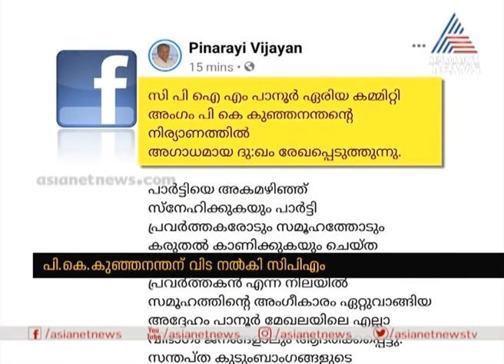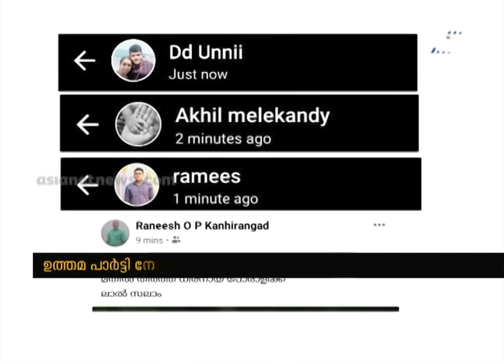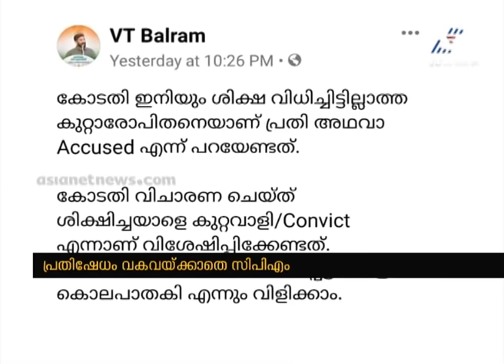കുഞ്ഞനന്തനെ ഭരണകൂട ഭീകരതയുടെ രക്തസാക്ഷിയാക്കി സിപിഎം, കടുത്ത വിമര്‍ശനവുമായി എതിരാളികള്‍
കുഞ്ഞനന്തനെ ഭരണകൂട ഭീകരതയുടെ രക്തസാക്ഷിയാക്കി സിപിഎം, കടുത്ത വിമര്‍ശനവുമായി എതിരാളികള്‍ | Namaste Keralam

CPIM leader PK Kunjananthan demise and the social media responses
പി കെ കുഞ്ഞനന്തന്റെ മരണവും സിപിഎമ്മിന്റെ പ്രതികരണവുമാണ് കഴിഞ്ഞ രണ്ടുദിവസങ്ങളായി സോഷ്യല്‍മീഡിയയില്‍ നിറഞ്ഞുനില്‍ക്കുന്നത്. കുറ്റവാളിയായി പാര്‍ട്ടിവിരുദ്ധര്‍ വിശേഷിപ്പിക്കുമ്പോള്‍ ഉത്തര പാര്‍ട്ടി നേതാവിന് നല്‍കുന്ന വിടവാങ്ങലാണ് സിപിഎം നല്‍കിയത്.